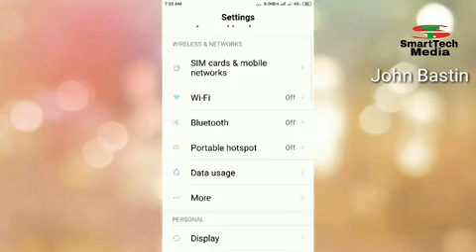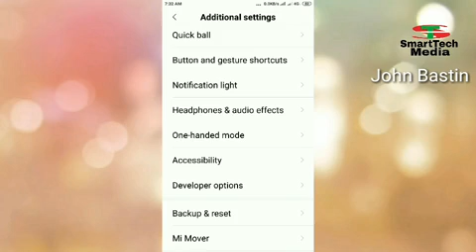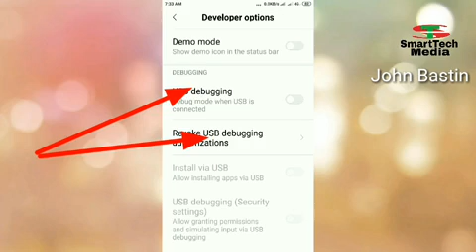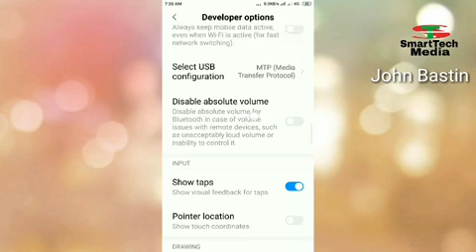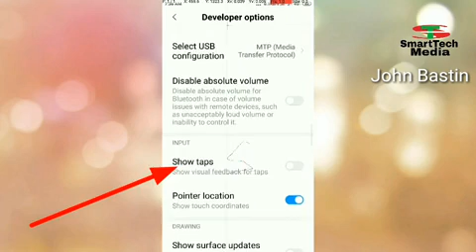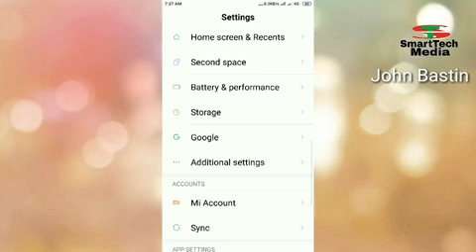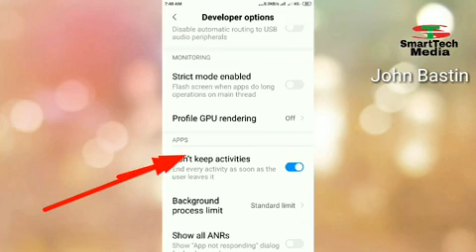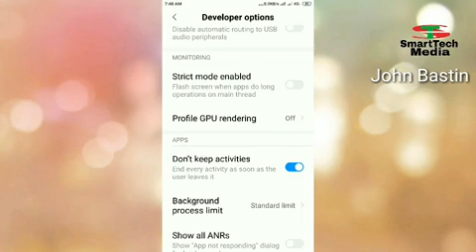Smart Tech Media . What is Developer Option Malayalam.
Smart Tech Media.
Developer option Malayalam.

About video
                                                        In This Video I am Explaining Developer option in Android Phone and How to Enable As wel as its Advantages

Some Images , videos, GraPphics, and Musics are used in This video, May Respected owners, Not Mine.